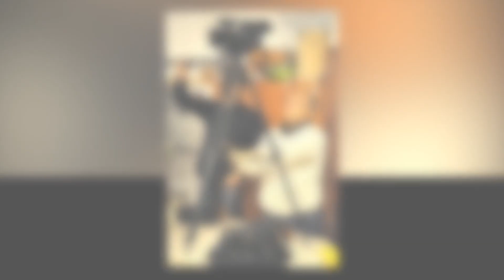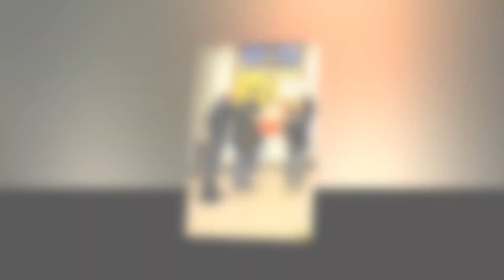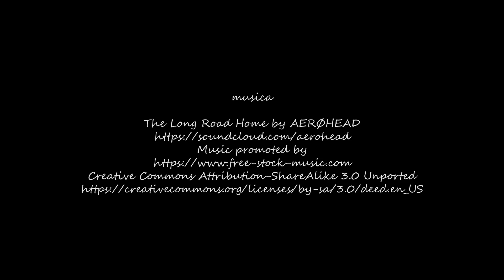20121110 Premiazione Contest Passioni d'Autunno